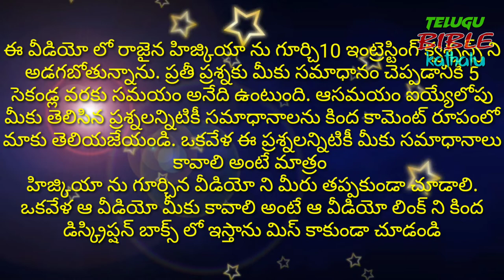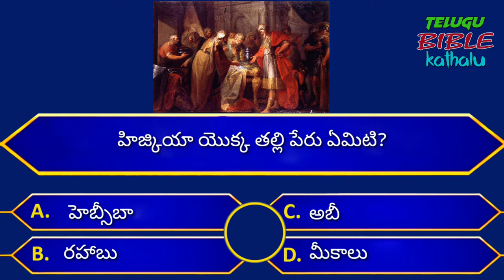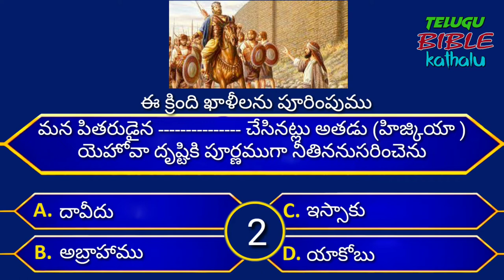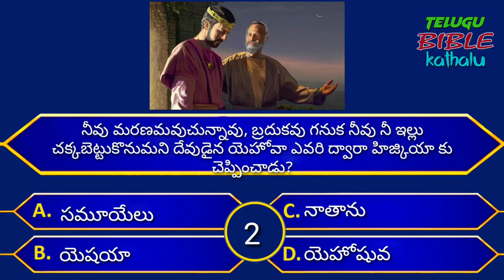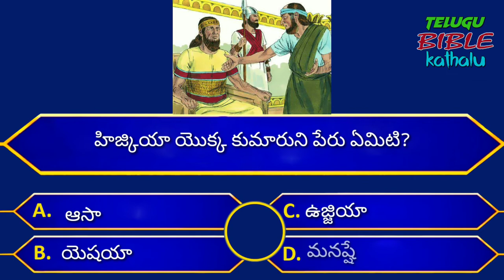Interesting Bible Question and Answers || Bible Quiz in Hezekiah Story || Telugu Bible Kathalu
హిజ్కియా ను గూర్చిన వీడియో చూడడానికి కింద ఉన్న లింక్ ని క్లిక్ చేయండి